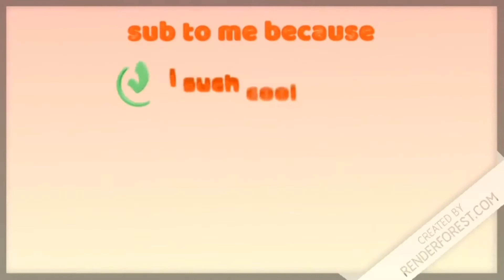why you should subscribe